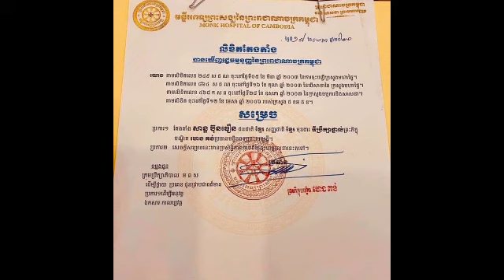ក្តៅៗ!! លោក​សាន ប៊ុនធឿន ចេញវីដេអូឆ្លើយតប​នឹង​លោក​ផែង វណ្ណ ក្រោយ​ដៀមដាម​ខ្លួនថា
ក្តៅៗ!! លោក​សាន ប៊ុនធឿន ចេញវីដេអូឆ្លើយតប​នឹង​លោក​ផែង វណ្ណ ក្រោយ​ដៀមដាម​ខ្លួនថា Hot !!  San Bunthoeun released a video in response to Phan Vann following the scene.